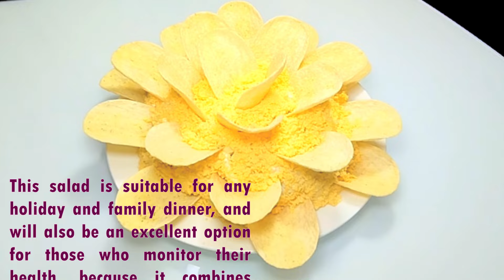Chrysanthemum | The best delicious salad recipe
Our video features an incredibly appetizing and original salad with smoked chicken, similar to a Chrysanthemum flower! This salad is suitable for any holiday and family dinner, and will also be an excellent option for those who monitor their health, because it combines proteins, vitamins and minerals. By following our video recipe and preparing this delicious salad step by step, you will not only delight your gastronomic sense, but also create a stunning visual atmosphere. According to the recipe we used: Smoked chicken - 250 g; Boiled eggs - 4 pcs.; Canned corn - 150 g; Canned champignons - 100g; Potato chips - 50 g; Mayonnaise -140 g.
Try it and surprise your loved ones!@a hundred tasty tips